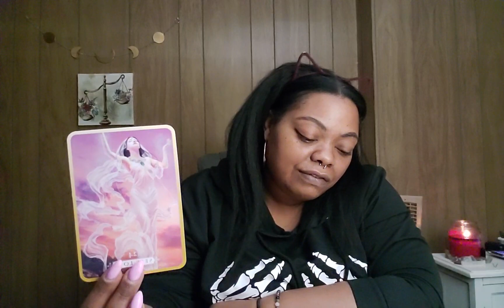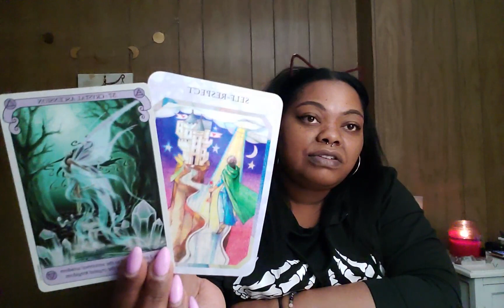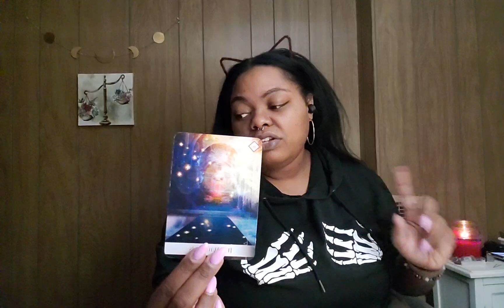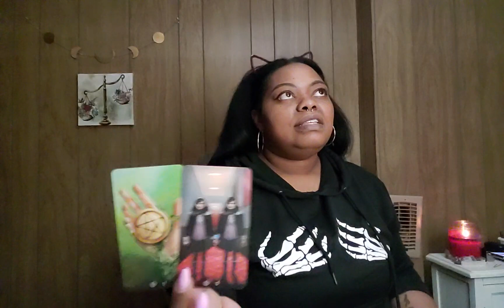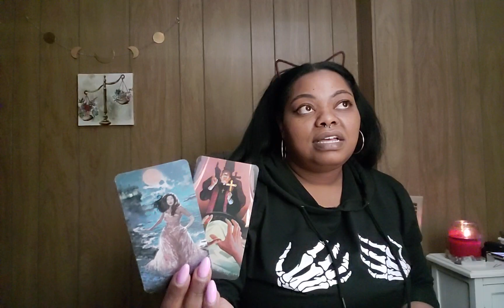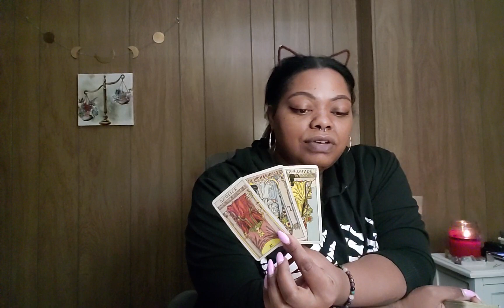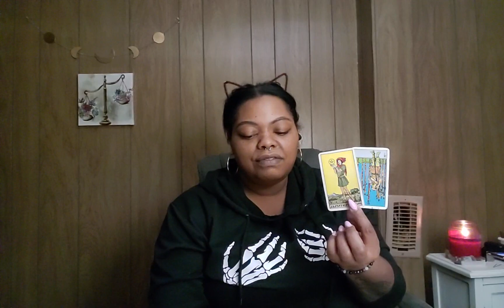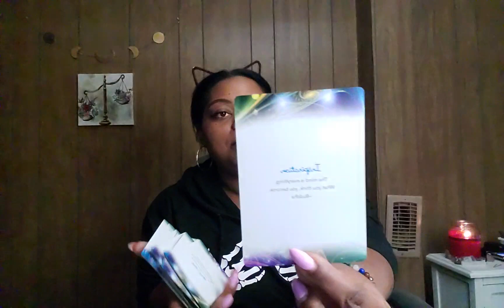GEMINI 💨 STEP OUT THE CAVE ~ January 2021